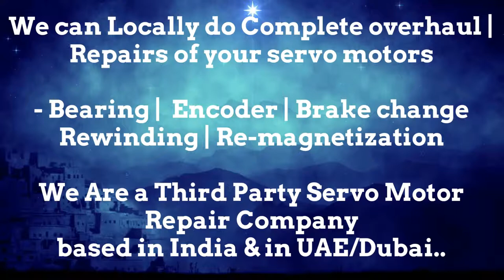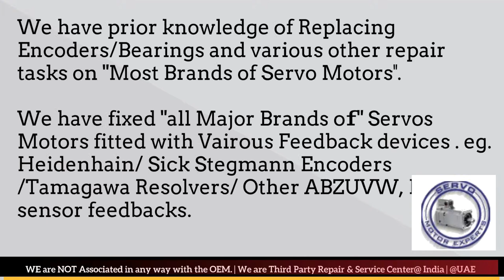Bodine Electric Arab GCC Heidenhain Sick Stegmann Encoder Memory Align Resolver Adjust -Repair UAE